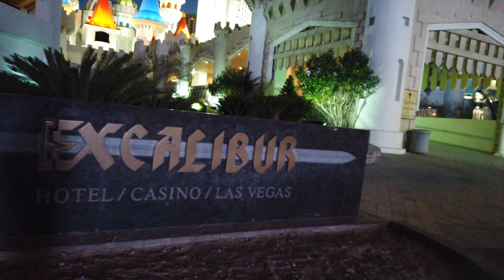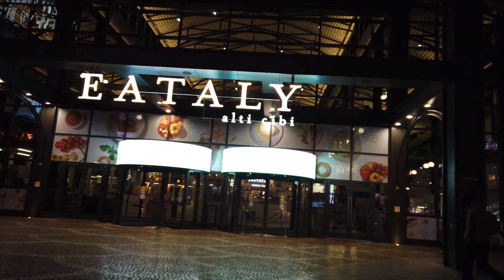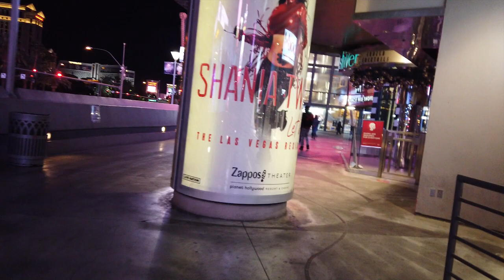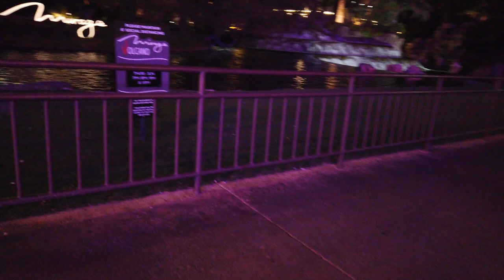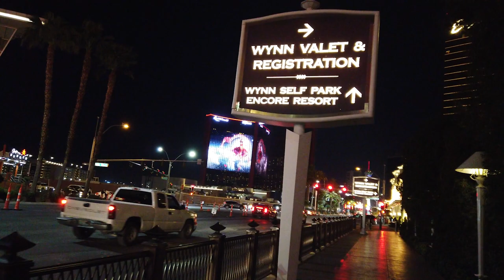Las Vegas Strip Walk 2021 HD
I did my first 4K Las Vegas Strip Walk in Las Vegas 2021. Well, it was Las Vegas 4K Tour that was filmed in 4K HD. We had to trim it down to regular 1080p HD Las Vegas Strip Walk 2021 since my PC wouldn't render that high.
Despite the lack of dialogue, it should be a nice walk. So without further ado enjoy our rendition of Las Vegas Strip Walk 2021 4K HD